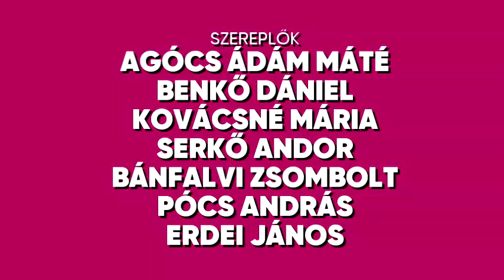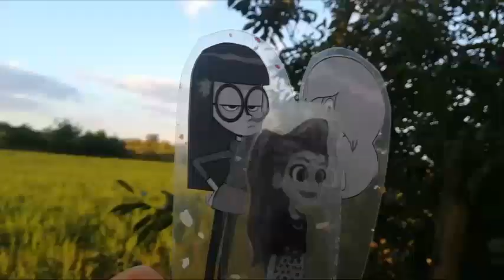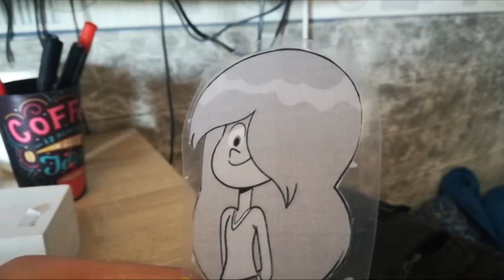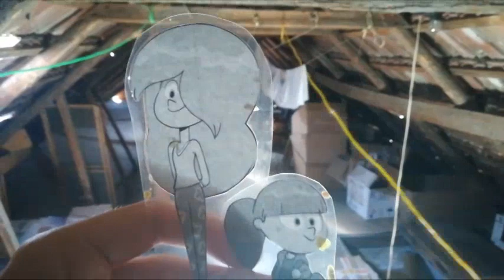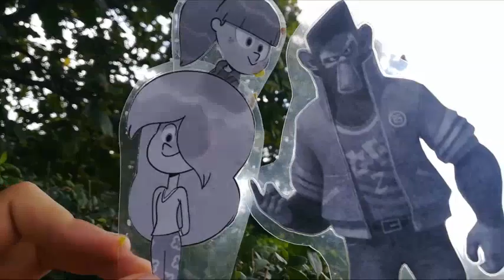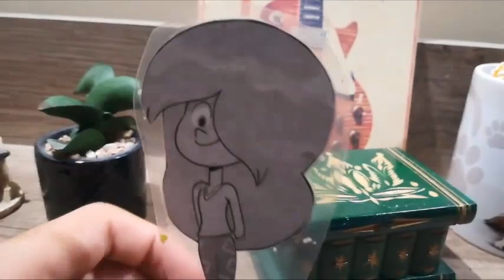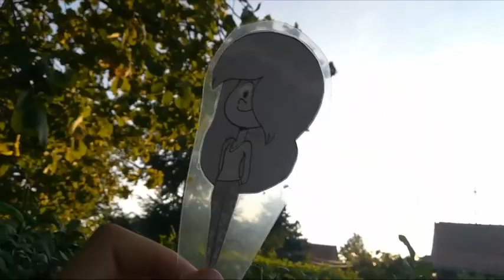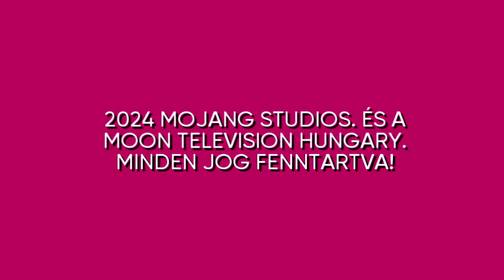Varjúdombi Csibészek: Beleestem Dáriában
Amikor Gólya lezuhan a célpontjára, arról törekszik hogy melyik gyerkőcnek való lesz az anyukája. És az Ondine lesz az ő lánya.